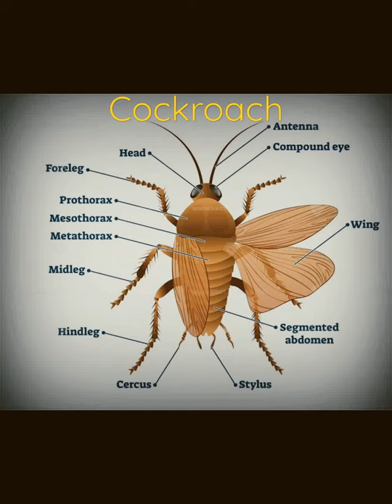cockroach// neet note,✌️📝 ,,,## future doctors// shorts